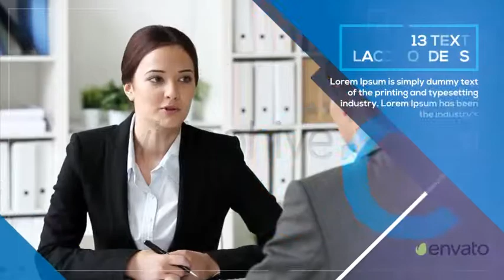Corporate Slideshow | After Effects template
Last Update: 12 June 17
Created: 12 June 17
After Effects Version: CS6
Universal Expressions: Yes
Length: 1:10
Resolution: 19020x1080
File Size: 1.26MB
Media Placeholders: 12
Text Placeholders: 14
Category: (openers)

Description: Corporate Slideshow Project Features: Multi-purpose Compatible with After Effects CS6,  CC,  CC 2014 or CC 2015 Well organized layers and folders 12 Video or Image Placeholders 12 Text Placeholders Including Intros 1 Logo Placeholder Change texts easily Easy to increase layer duration Each Slide 60 sec Duration No plug-ins required Color Control Free Fonts Used - Links included PDF Tutorials included Video are not included! 1920x1080 Duration - 01:10 29.97.fps Very Fast Render Note: Great soundtrack you can find...